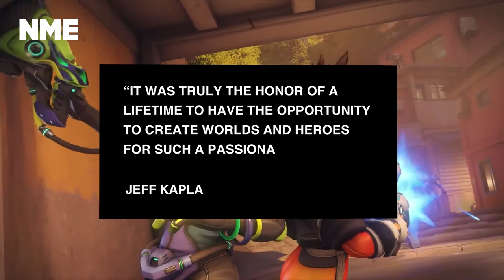Jeff Kaplan leaves Blizzard after nearly 20 years as director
The face of Overwatch is changing, as the man who has been a game director at Blizzard for nearly 20 years is walking away. That’s right, Jeff Kaplan is leaving the company.